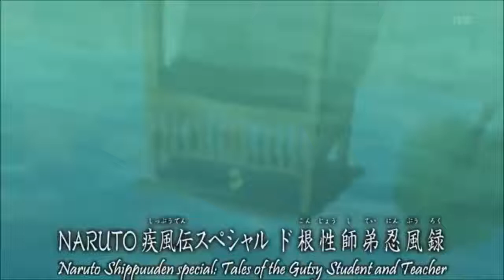Jiraiya teach Naruto everything about genjutsu!!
Naruto Naruto Shippuden Shippuden
Sasuke Sasuke, Kakashi